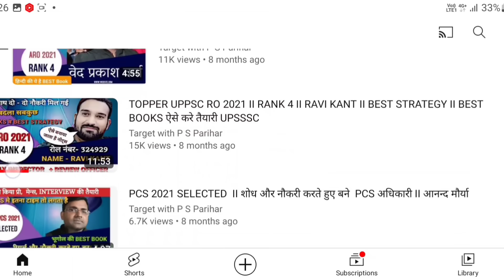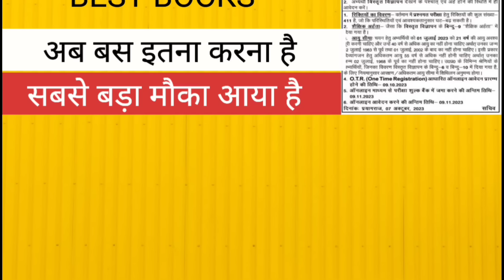RO ARO 2023 विज्ञापन जारी II अब 4 महीने केवल ये काम करो BEST STRATEGY FOR RO ARO II best books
up
up shikshak
up
super
super tet
uptet exam
RO ARO विज्ञापन जारी बंपर पद II UPSSSC से 28000 पदों पर विज्ञापन II डी एल एड व प्राथमिक शिक्षक भर्ती